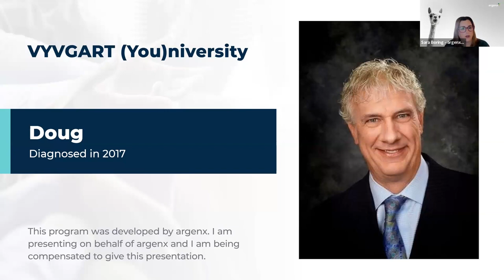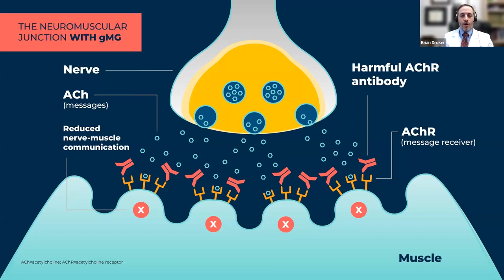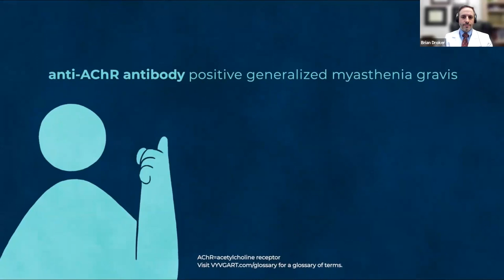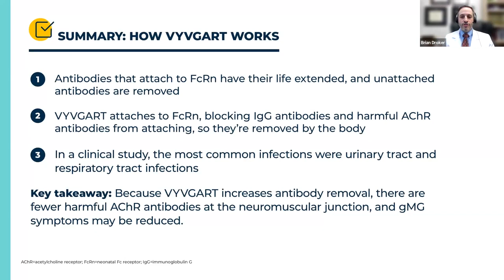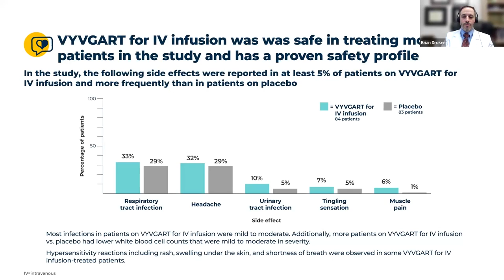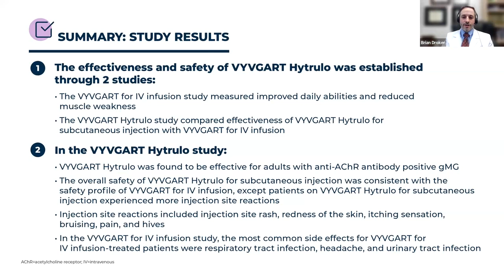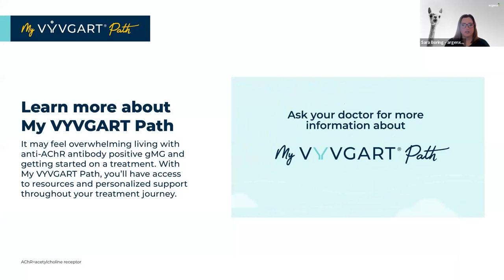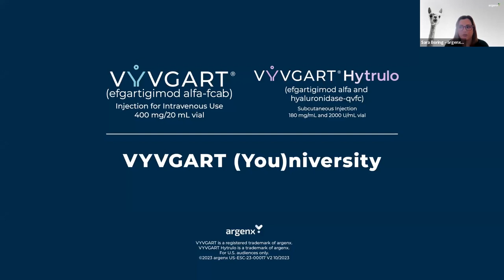VYVGART Youniversity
During the program, attendees will hear from a physician about generalized myasthenia gravis (gMG) as well a treatment for adults with anti-acetylcholine receptor (anti-AChR) gMG. A patient Ambassador will also share his journey to diagnosis and experience taking VYVGART.